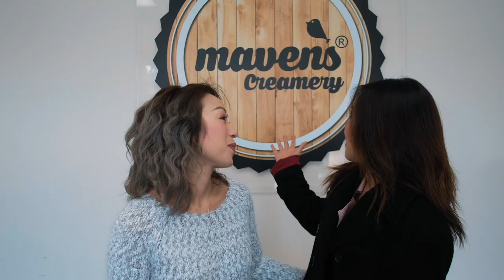American Idol Myra Tran assembling macaron ice cream at Mavens Creamery with co-founder Gwen Nguyen